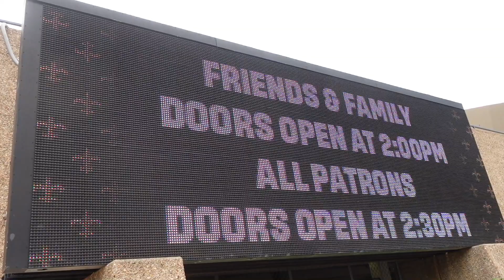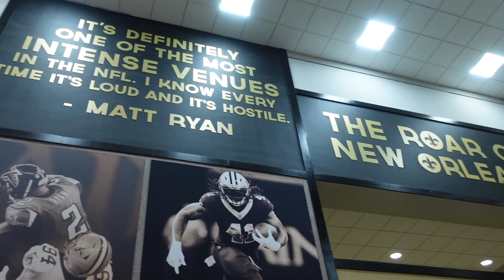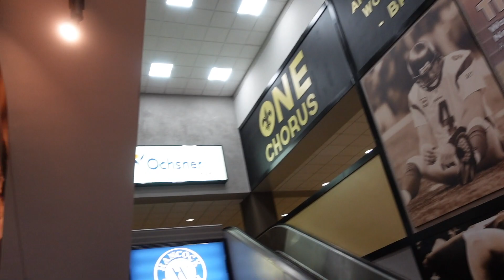The New Orleans Saints ended 2022 Training Camp with an Open Practice at the Superdome and I went!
Enjoy this POV experience from the final training camp practice of the New Orleans Saints 2022 camp as the team practiced in front of 30,000 rowdy fans inside the Superdome.

Shoutout to Caleb Martinez!

or hit the GIVE THANKS button above

"Life is a blessing, appreciate that you're here!" - Dwayne Barnes 🕊